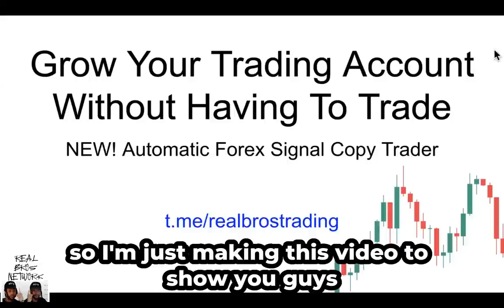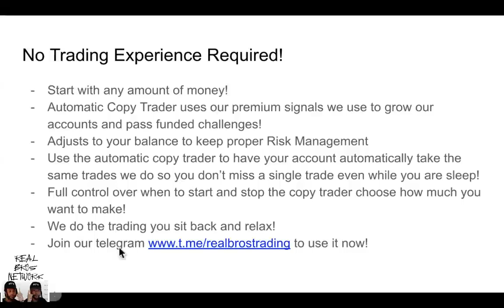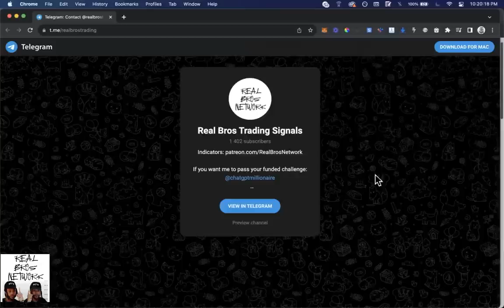How To Steal Trades From A Millionaire Trader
Let us help you get to your first $10-$15k per month trading

Looking to get into trading but don't know where to start? Watch this 19+ hour video series on trading basics and learn about popular cryptocurrencies like ETH and Bitcoin, as well as trading platforms like Kucoin, Pocket Options, and MT5. Perfect for beginners looking to dip their toes into the world of trading!